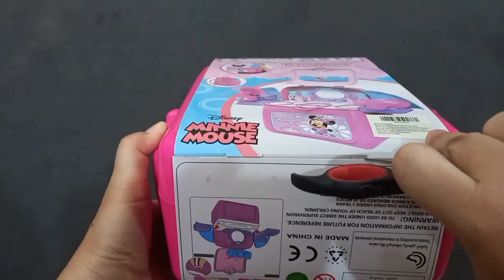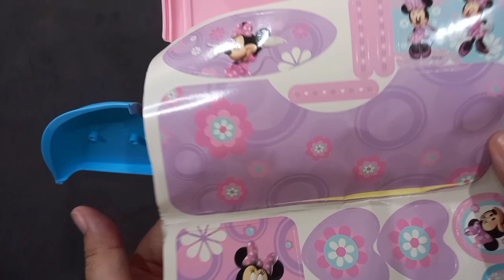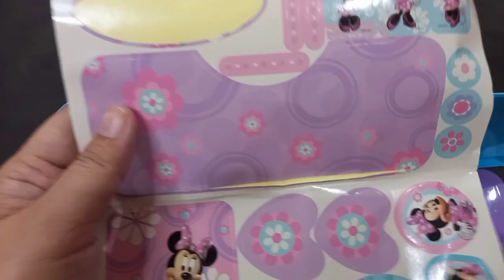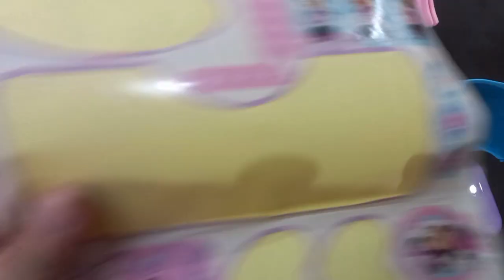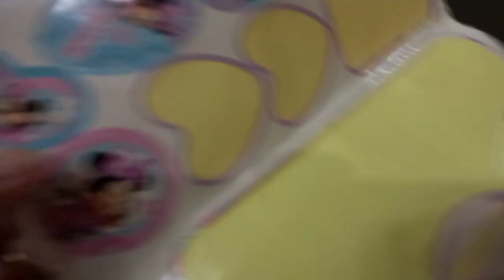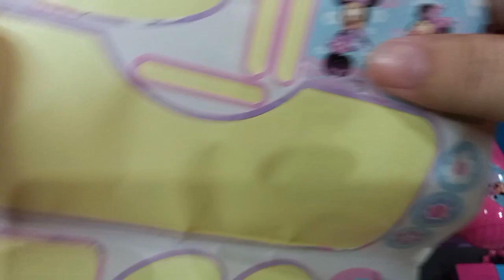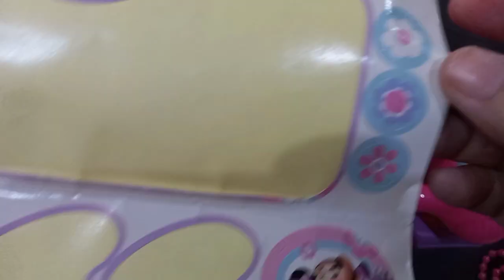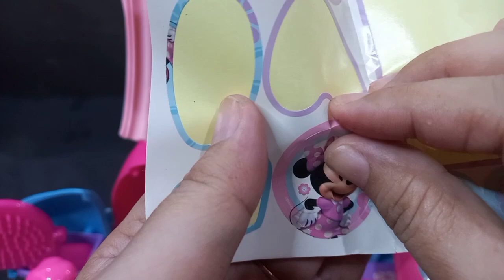17 Minutes Satisfying with Unboxing Disney Minnie Mouse Beauty Bag Playset | Asmr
17 Minutes Satisfying with Unboxing Minnie Mouse Pink Beauty Makeup toys| Asmr